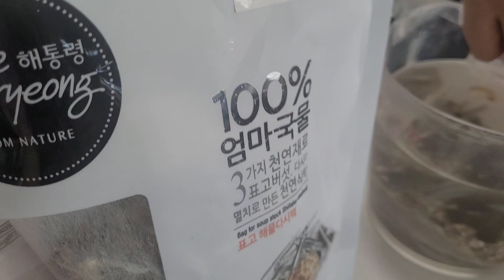Cooking 북어 미역국.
My husband is cooking better!!! Since i was away in Korea.
Let's try his sea weed soup recipe!
Hope you enjoy.  I'm so surprised!